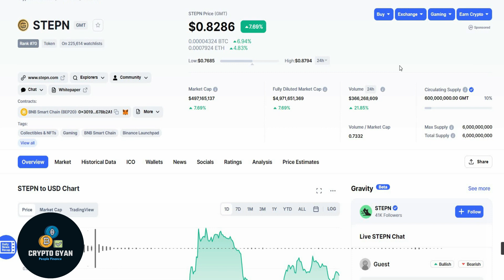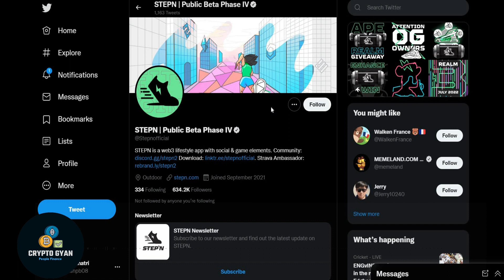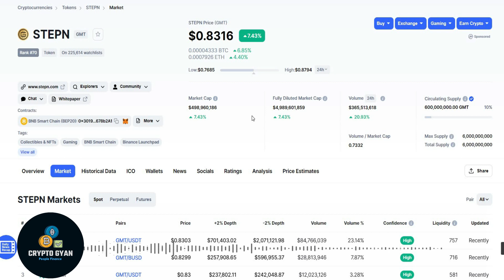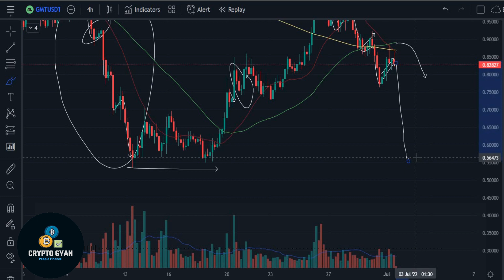StepN (GMT) Token Quick Update 🚀 | GMT Coin Price Prediction | Green Metaverse Coin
Your Quries:

gmt
gmt coin
gmt token
stepn (gmt) token quick update
stepn (gmt) binance listing in 30 minutes
binance launchpad
stepn (gmt) token
stepn (gmt) crypto price
stepn (gmt) launchpad
stepn launchpad
stepn (gmt) coinmarketcap
stepn (gmt) token price prediction
step n
stepn binance
stepn binance listing
gmt coin price prediction
gmt coin price
gmt coin games
green metaverse token
green metaverse
green metaverse token price prediction
green metaverse token price
gmt token review